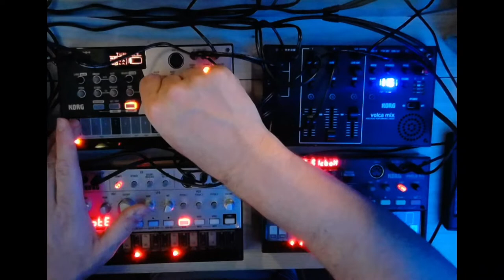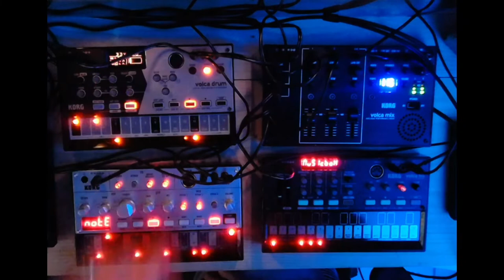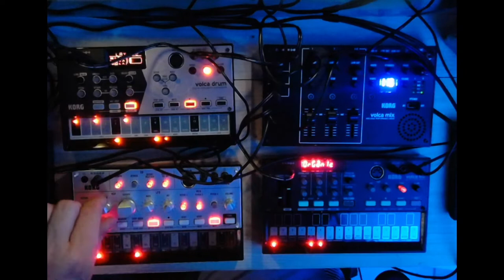Korg Volca Experimenting- Volca Drum - Volca Bass - Volca FM - Volca Mixer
First time using all 4 together, I was just experimenting/jamming with these Volca's. I need more time with them to dial it in. I had a lot of fun, I hope you enjoy.